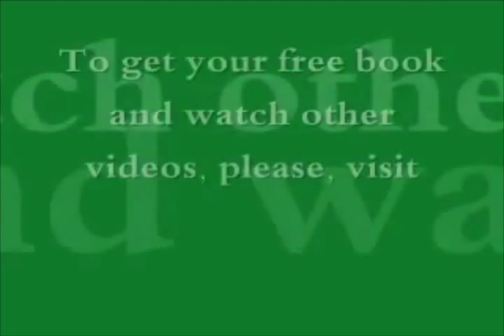Mold Removal: What are Common Misconception about Mold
The Nation's # 1 Mold Expert, Contractor, Inspector and Mold Remediator Charles Boday Answers FAQ covering ALL the possible topics about Mold, Mildew,
 Mold and Health :  Mold Health Effects,  Mold Treatment, Mold and Animals, Ways to control moisture, How to Keep Homes Dry , How to Kill Mold Safely,
Economically, Fast and Forever. What are the basic mold cleanup steps,What causes mold to develop,What should you do if  you discover mold and  Bleach or no bleach
 or Ozone or no ozone REALLY KILL IT. NOBS

We Revolutionized The ENTIRE Remediation Process and We Implement Effective, NON-TOXIC Processes To Eliminate Mold Safely For Your Family! NATIONWIDE